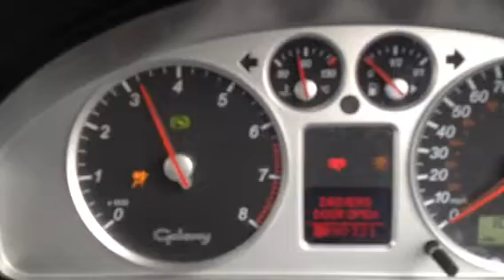95987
Ford galaxy